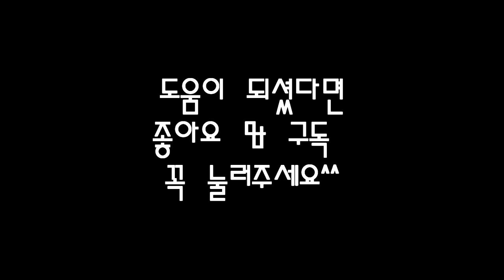크로메틱 연습팁!